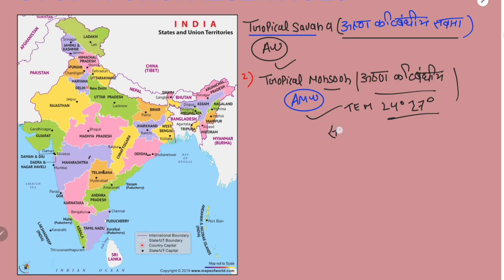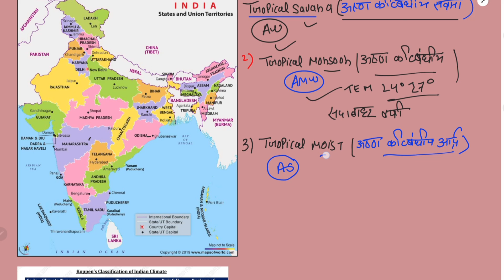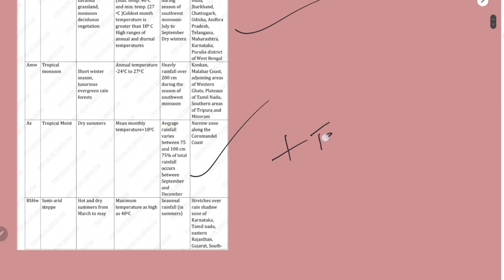Köppen climate classification | through map| bilingual